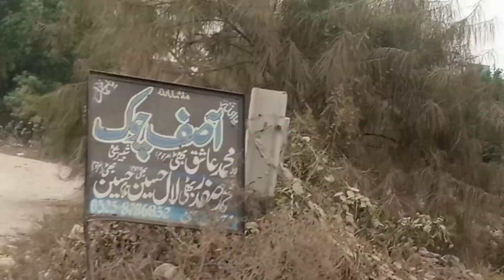Travel Vlog Hashir MAYO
In This Video, you will see that we first went to Pak Arab Housing Scheme, then we had a lot of fun there, then we end the vlogged..

Team Members :
1.Hashir (Owner)
2.Saad (Camera Man)
3.Usman